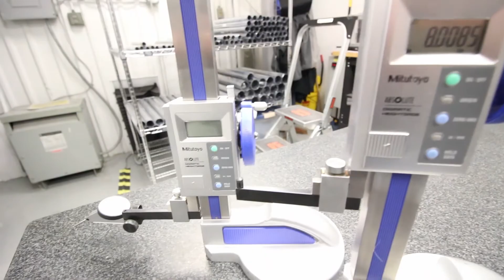Advanced Composites Inc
ACI works on a number of different winding styles and products.